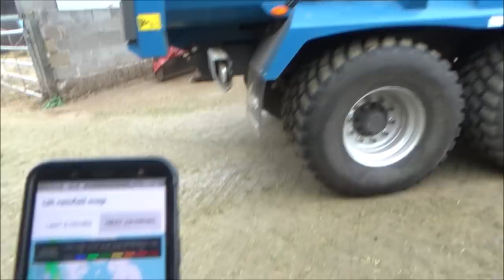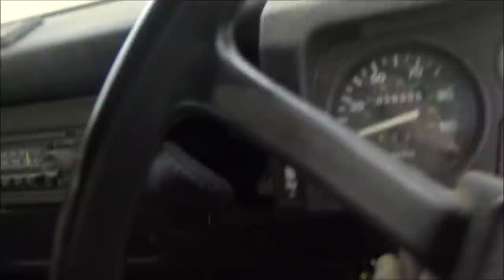SILAGE MAKING 2022 PART 4. FULL CLAMP